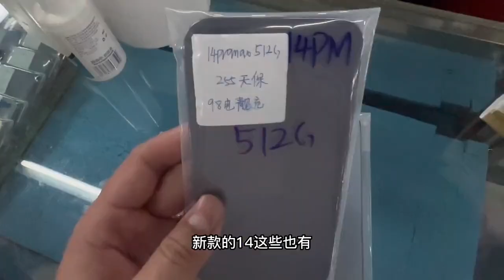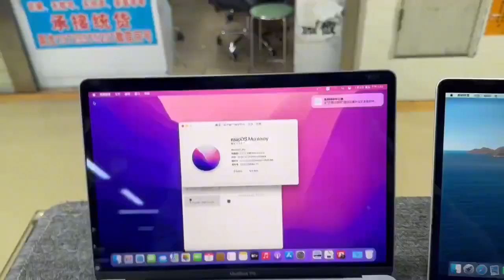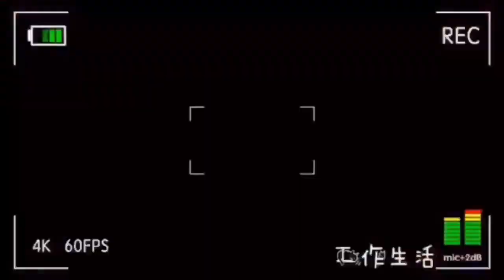高端二手原装苹果手机、看深圳华强北，价格多便宜看档口老板娘